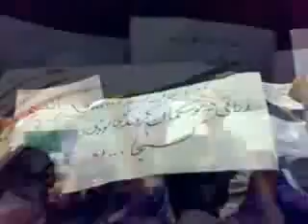Tebriz Usinersitese May 2009.flv